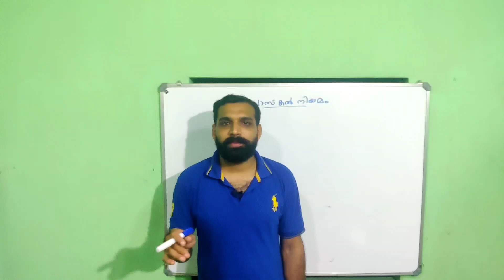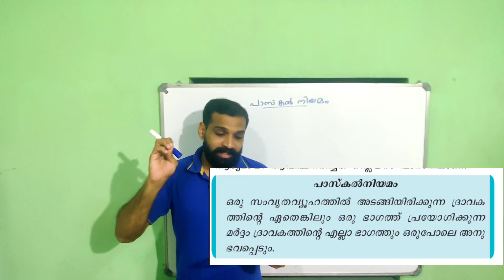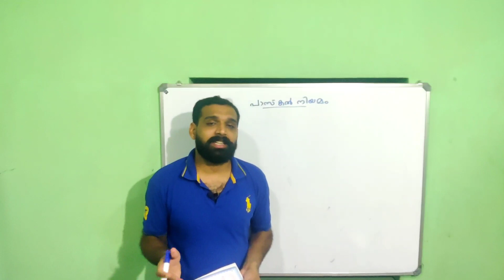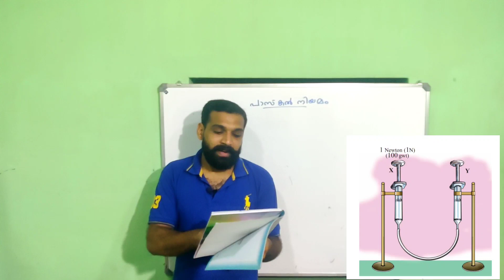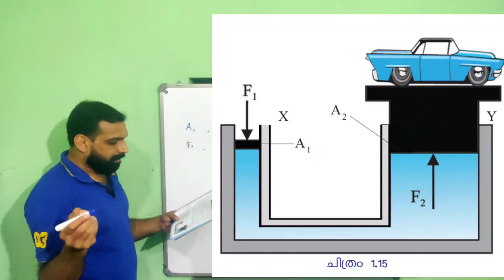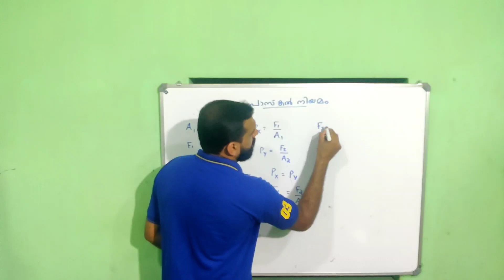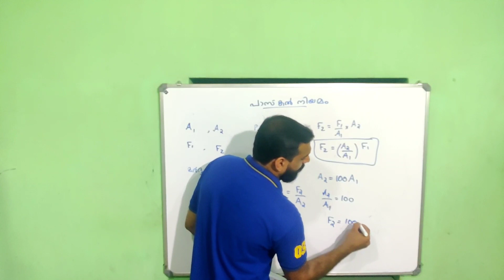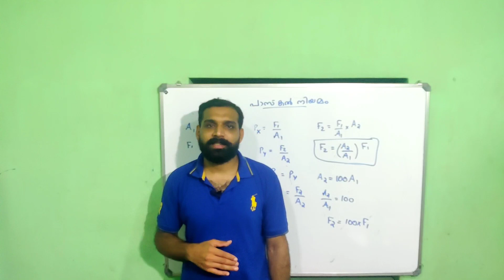ദ്രവബലങ്ങൾ Part 3: പാസ്കൽ നിയമം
Pascal's Law